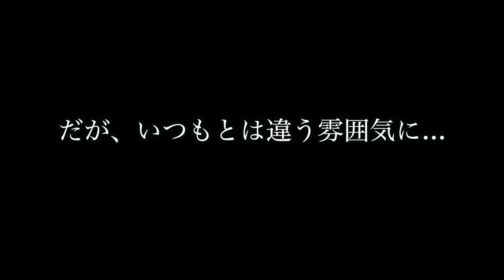【遂に】2年ぶりTWICEモモに会えた！！！ミュージックバンクで！！【オタ大陸】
2回目のサイン会

8층 DIATV 크리에이터 1) 글로벌 사업팀 (일본)
(우) 04560

〒04560
330 Dongho-ro, Jung-gu, Seoul, Republic of Korea (04560)